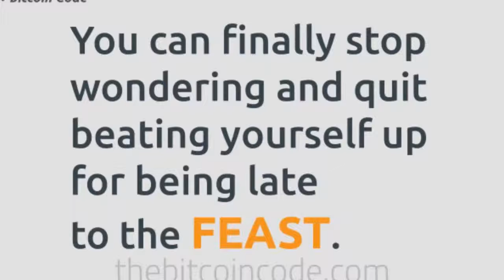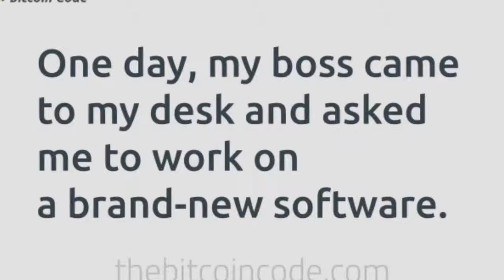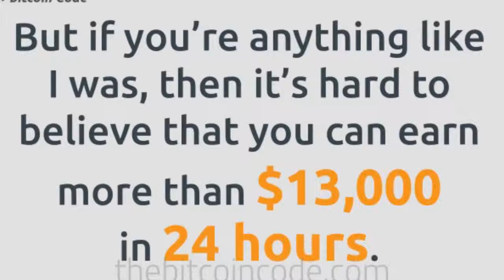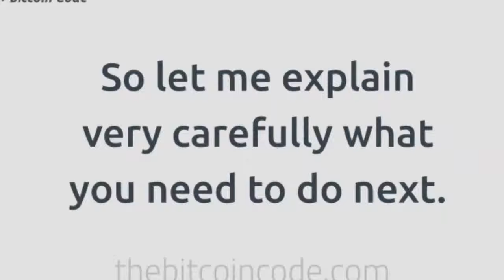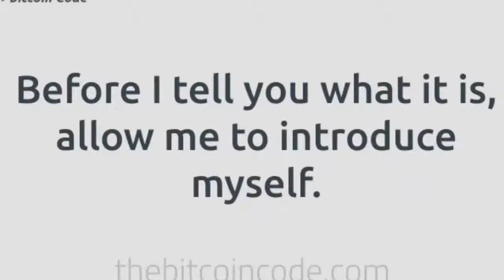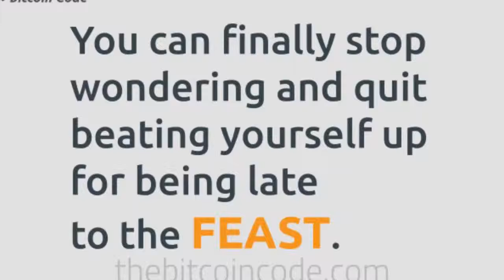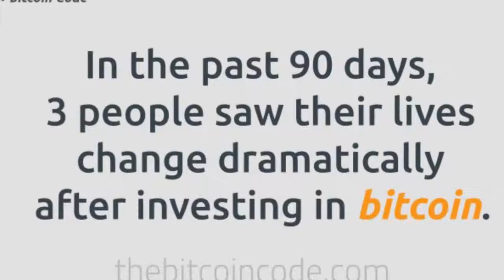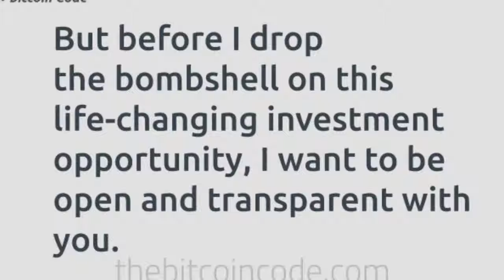How To Make $1,000 PER DAY IN CRYPTOCURRENCY INCOME (4 BITCOIN INVESTMENT STRATEGIES)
Click here to sign up for free: Bitcoin Investing & Bitcoin Trading Explained In 5 Mins: How To Invest In Bitcoin For Beginners How To Start Earning.